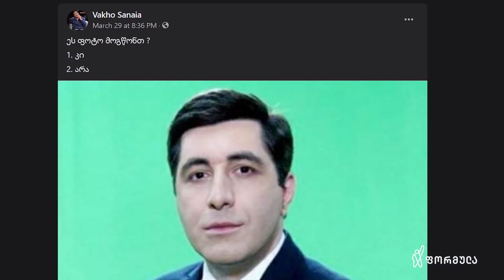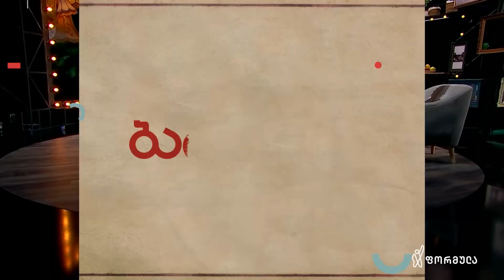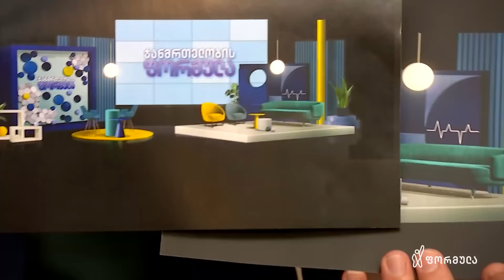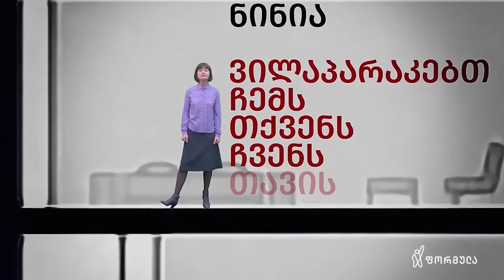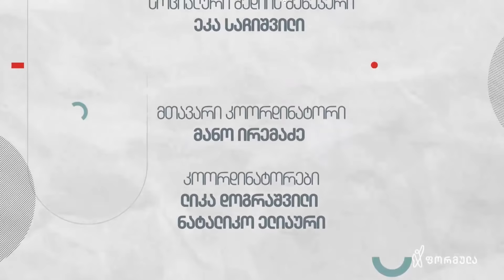ფორმულელები ბაიასთან | 12 აპრილი